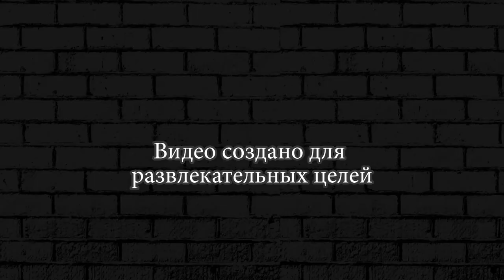ПЕРВЫЕ ПОБЕДЫ ► Grow Castle #2